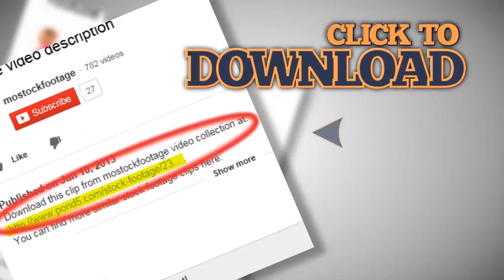Sailor quickly untying sail rope on yacht. Preparing to sail. Stock Footage